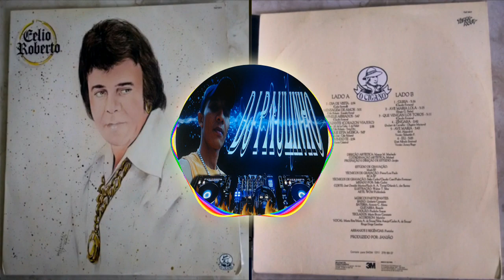CÉLIO ROBERTO - NÃO TOQUE ESTA MÚSICA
CANAL DEDICADO A MÚSICAS DO PASSADO SÓ RECORDAÇÕES
AS MELHORES MÚSICAS DOS ANOS 60, 70 e 80. SÓ RECORDAÇÕES SAUDADE BOA...